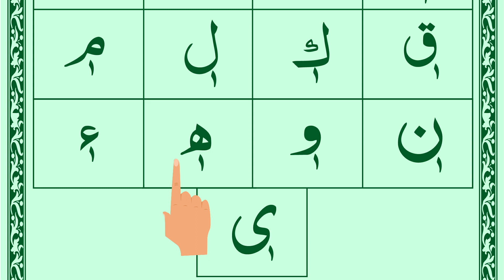Noorani Qaidah Book Sabaq Kheri Zeer ko Pedhny Ka Tariqa / Reading of Standing Kesrah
Noorani Qaida Book Sabaq KEri Zeer ko Pedhny Ka Tariqa